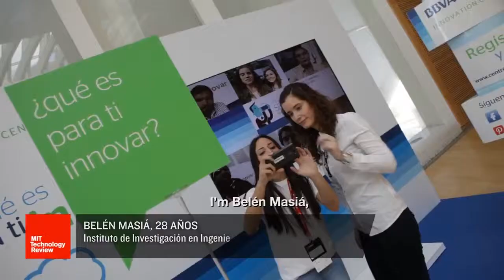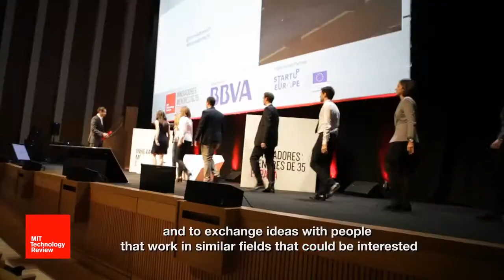Innovators35EU Belen Masia Innovator Under 35 Spain 2014